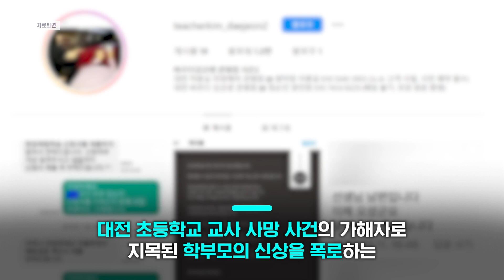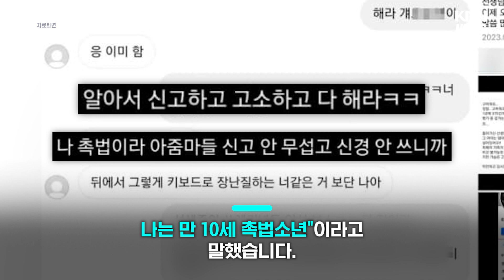숨진 대전 교사 '가해 학부모' 신상 폭로?